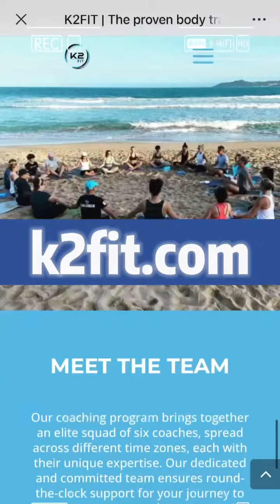The Key to RESULTS | K2Fit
The key to fitness and longterm success is staying consistent and finding the balance that works for YOU.

Meet Giny! She is living her BEST life and feeling AMAZING!

Could she WIN the Challenge and become the Ultimate YOU-Er?

Let’s find out! Check out her story below and give her some kudos for doing so.

“My name is Giny, I'm 52 years old and I live in Gili Air, Indonesia. I was working in the diving industry until Corona hit, and due to no tourism in the country I recycled myself as a French teach for foreigners. Going from a very active life to sitting on my bum was quite a transition and it became clear I had to DO something about it!

I came across K2fit with the team of coaches living on the island and had a go at my 1st challenge nearly 1.5 years ago!!! I obviously fell in love with the programme!“

On this challenge, my biggest achievement was, not only to find a routine that works for me, but also to find out the level of exercise that is sustainable for my lifestyle outside of the challenges.

I concluded that 4 workouts a week is a good balance, mixed with of course walks around the island and at least 1 stretching session or Sloga.

I feel stronger, have more energy, more focus in my daily life and I fit my shorts easier!!! ahaha

I always love the sense of community in K2Fit!

Thank you to the whole team for being such a great support and motivators! Love love love K2Fit!”

VOTING OPENS SOON!